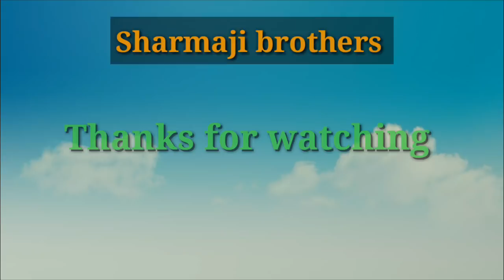Samsung Galaxy j2-2016 & j2 Pro Receive Fota Update (Hindi)